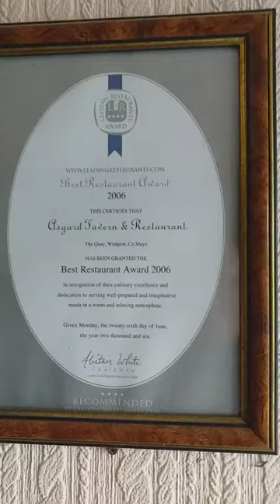A tour of the Asgard pub, the Quay, Westport. Monday the 18th of May 2020 🌝